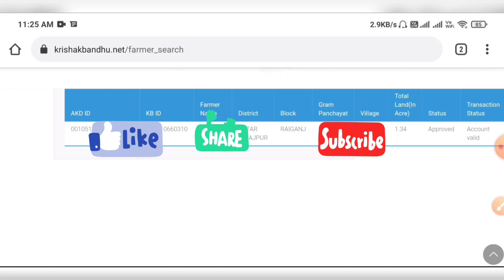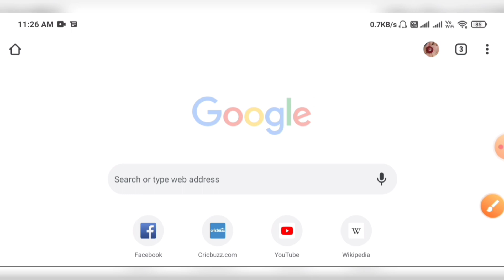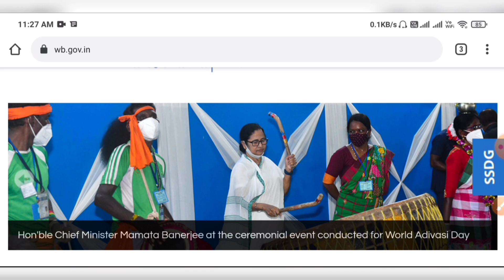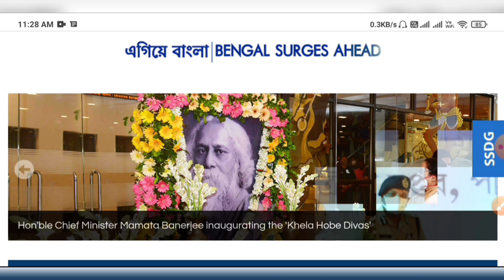Krishak Bandhu Status Approved but amount not received?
200D Mark II
55-250mm Lens
50mm Prime Lens

Your Quries:-
Krishok Bondhu name list
Krishak Samman Nidhi
কৃষক বন্ধু
Kiosk Bandhu West Bengal

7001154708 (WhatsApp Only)